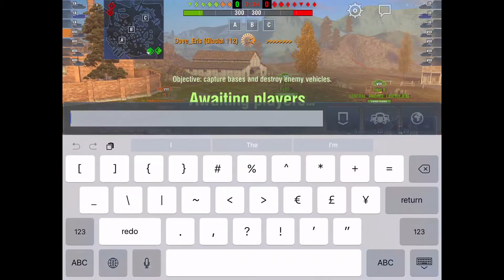GLACIAL 112 ACE TANKER: World of Tanks Blitz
A single game in which I ace the Glacial 112, please enjoy!